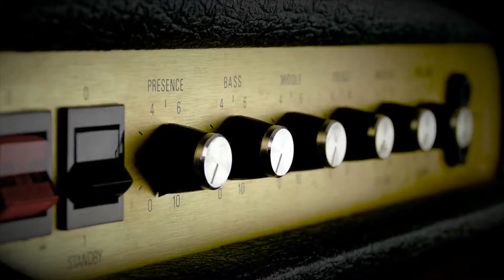Comparatif d'amplis Marshall vintage: JTM45 vs JMP Super Bass vs JMP 2203 - Démo d'ampli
On vous a préparé un comparatif énorme, 3 générations mythiques d'ampli Marshall comparées sur le même baffle avec les mêmes guitares:
- JTM45 HW Reissue
- JMP Super Bass de 1969
- JMP 2203 Master Lead de 1979

Chaque ampli est connecté directement dans un Two Notes Torpedo live chargé avec la réponse impulsionnelle d'un baffle Marshall 4x12 des années 70s monté en Greenback G12M prerola (75Hz) disponible sur le store Ownhammer

On a utilisé une pédale uniquement lorsque vous la voyez à l'écran, il s'agit de la J Rockett Archer en "clean boost" Cette pédale est un clone de la fameuse Klon Centaur.

Matos utilisé sur cette vidéo:
   - Guitares:
      - Gretsch Brian Setzer G6120
      - Bacchus Duke Master P90 (inspirée Les Paul)
      - Stratocaster montée à partir de pièces provenant de USA Custom Guitar et Musikraft
      - Fender Telecaster RI 52
      - Bacchus Classic BLP STD (inspirée Les Paul)
      - Burny SG custom 3 micros
   - Matériel audio:
      - Torpedo live
      - Focusrite Saffire Pro40
      - Boitier de DI Countryman Type 85
      - Boitier de Reamp Palmer DACCAPO
   - Caméras:
      - Lumix G80/G85 avec panasonic 20mm 1.7
      - Lumix LX100
      - Lumix G7 avec panasonic 25mm 1.7
   - Voix:
      - Zoom H2
      - micros cravate Giant Squid Audio Lab